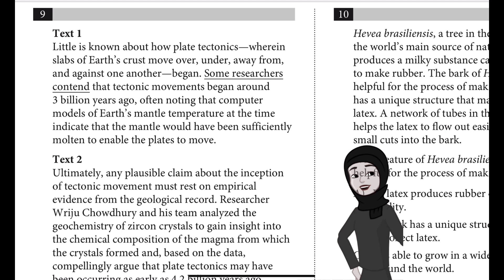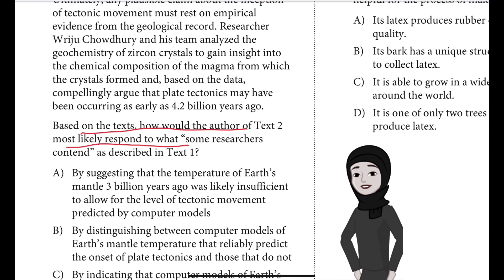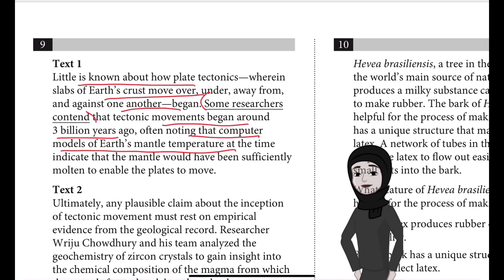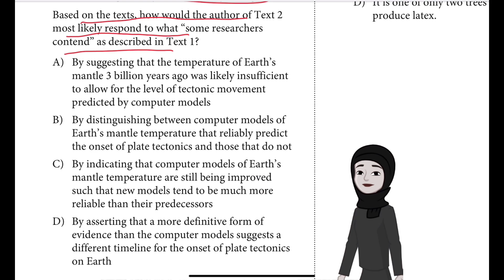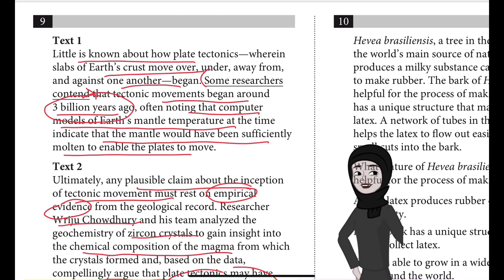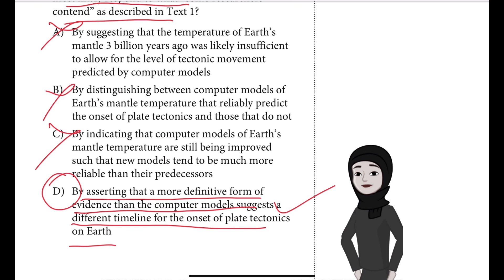Sat practice test 7 Question 9 module 2 Reading & Writing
Text 1
Little is known about how plate tectonics—wherein
slabs of Earth’s crust move over, under, away from,
and against one another—began. Some researchers
contend that tectonic movements began around
3 billion years ago, often noting that computer
models of Earth’s mantle temperature at the time
indicate that the mantle would have been sufficiently
molten to enable the plates to move.
Text 2
Ultimately, any plausible claim about the inception
of tectonic movement must rest on empirical
evidence from the geological record. Researcher
Wriju Chowdhury and his team analyzed the
geochemistry of zircon crystals to gain insight into
the chemical composition of the magma from which
the crystals formed and, based on the data,
compellingly argue that plate tectonics may have
been occurring as early as 4.2 billion years ago.
Based on the texts, how would the author of Text 2
most likely respond to what “some researchers
contend” as described in Text 1?
A) By suggesting that the temperature of Earth’s
mantle 3 billion years ago was likely insufficient
to allow for the level of tectonic movement
predicted by computer models
B)
By distinguishing between computer models of
Earth’s mantle temperature that reliably predict
the onset of plate tectonics and those that do not
C)
By indicating that computer models of Earth’s
mantle temperature are still being improved
such that new models tend to be much more
reliable than their predecessors
D)
By asserting that a more definitive form of
evidence than the computer models suggests a
different timeline for the onset of plate tectonics
on Earth